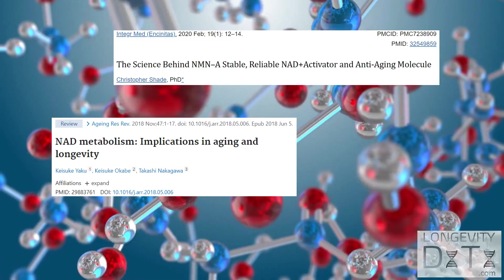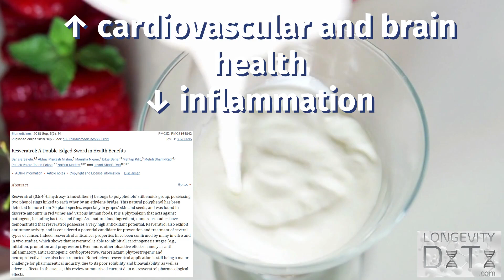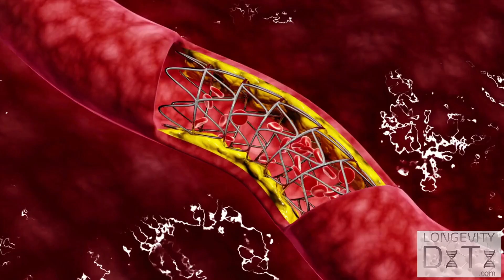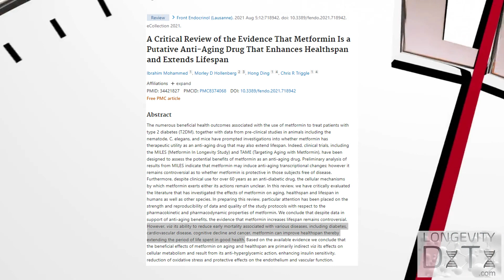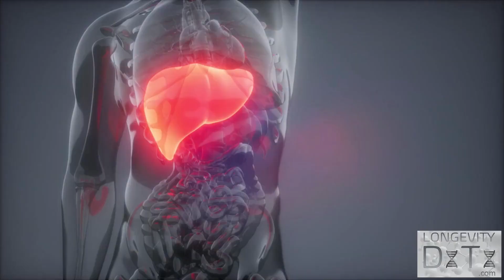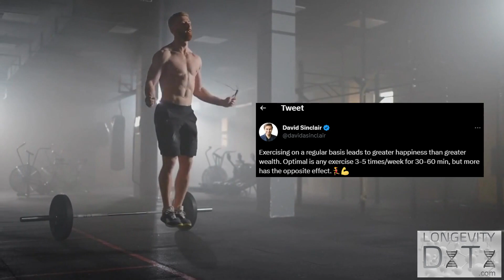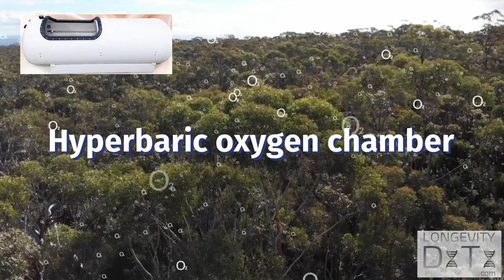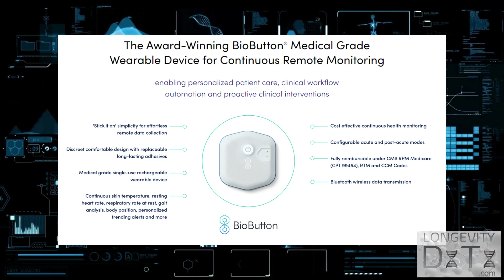David Sinclair’s COMPLETE longevity protocol (2023)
Dr. David Sinclair occasionally updates his longevity supplement, diet, exercise and medication routine and provides explanations in interviews, which makes it difficult to keep up. In this video I've compiled his current longevity routine, including which supplements (eg. NMN, resveratrol and fisetin) and medications (eg. metformin) he takes in hopes of extending his natural lifespan. I've also included details about his nutrition, intermittent fasting, strength and cardio routines and meditation practices.

To get a PDF document with his current routine, and sign up for our weekly longevity newsletter.

Time stamps:
0:00 Introduction
0:23 Supplements
4:11 Diet
5:20 Exercise
6:30 Sleep
5:18 Longevity medications and supplements
7:01 Mindfulness
7:49 Wearable technologies for biofeedback